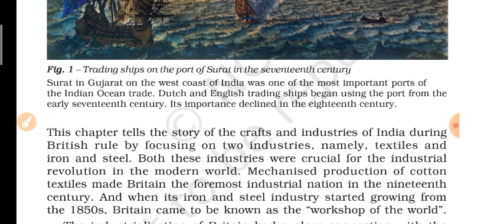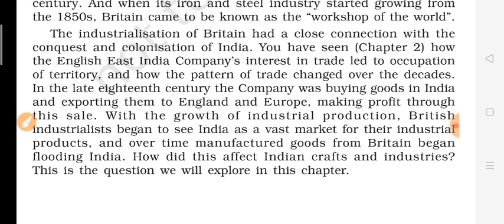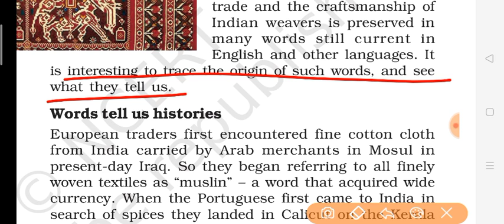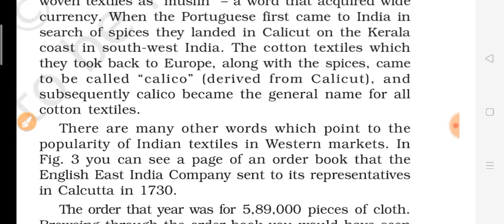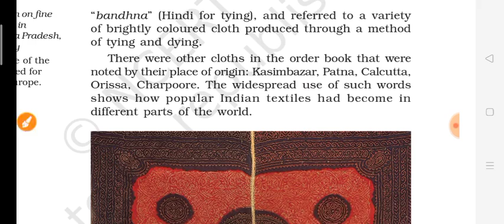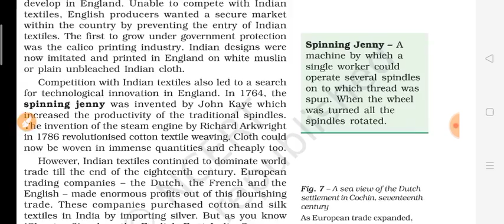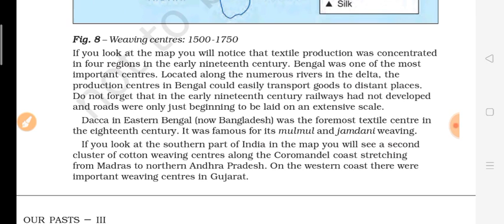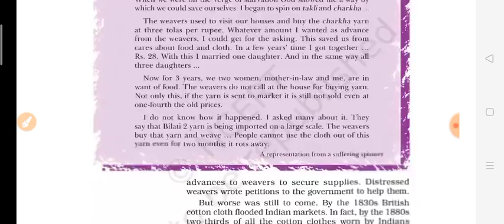Class8th History chapter 6 Weavers ,Iron smelters and Factory Owners part 1. हिंदी में